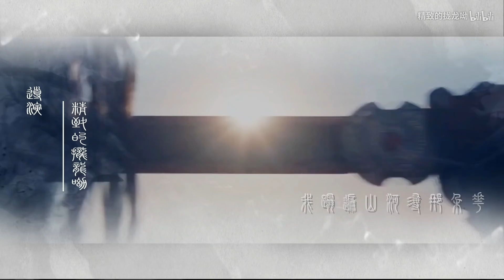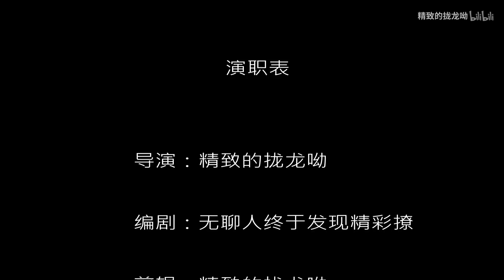【朱一龍水仙】[璧x雪]《波譎雲詭》第1集 [連城璧x傅紅雪](HE向)〔Zhu Yilong FanMV〕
cr：精致的拢龙呦
編劇：无聊人终于发现精彩撩
weibo微博ID：精致的拢拢呦
封面：无聊人终于发现精彩撩

原作者的話：
【波谲云诡】又名【谁杀死了傅红雪】HE剧情向
感谢@无聊人终于发现精彩撩 制作的封面、脑洞及剧情
剪了三天总算把第一集弄出来了，这个时长真的是累死我了[允悲]
因为第一集是一个完整的故事主线，为了再里面穿插了一些为后面剧情准备的伏笔，所以剪得长了一些，为了完整性也并没有劈成两集发，后面时长可能就会短一些了，想剪个正剧一些的，不知道这样算不算合格，但我尽力了
PS：因为又名是【谁杀死了傅红雪】嘛，还有一些人物还没有出场，大家后面猜猜到底凶手是谁呦~~

这个是第一集哈宝贝们，最后的镜头也能看到璧璧睁眼，这不是双杀！也不是BE！真的不是BE！故事还没完！
时长问题我考虑了好久，因为好像一般来说剪辑时长太长的话会有很多人看不下去，这个时长其实我可以分三集放的，但第一集是一个完整的故事主线，里面穿插了一些为后面剧情准备的伏笔，为了完整性我还是决定直接全部放出来，还是希望大家能喜欢吧

搬運工的話：
曉夢真的很喜歡這部作品，求了很久才終於求得作者與編劇大大同意這部作品的搬運授權，所以如果喜歡的朋友，可以留言，我會回饋給原作和編劇大大喔！
這部作品真的很棒，不管是故事還是剪輯，都稱得上是精品！
很特別的一個故事……
看得出作者非常用心將這部水仙劇打造成精品的氣勢……
喜歡朱一龍水仙劇的，一定不能錯過這部作品喔！

人物關係：
連城璧：無垢山莊莊主，為人聰穎，心思細密。對傅紅雪一見鍾情……
傅紅雪：斑衣教少主，看似冷漠，實則心思單純，自邊城來中原尋找馬空群要為父報仇。
（天宗與斑衣教之前被稱為魔教，十多年前在武林人士圍剿下後來隱匿）.
沈飛雲：現任武林盟主，心思深沈，為達目的不擇手段。（自稱是傅紅雪的姑母）
馬空群：傅紅雪的殺父仇人。
馬芳玲：馬空群之女，曾與傅紅雪有過一段情，但因傅紅雪放不下仇恨而分手。
翠濃：馬空群的義女，喜歡傅紅雪。
葉開：傅紅雪的友人，喜歡調侃傅紅雪。
其餘想到什麼……後續再增加……

劇情介紹：
連城璧是無垢山莊的莊主，
傅紅雪是邊城斑衣教的少主。
某日大盜蕭十一郎，盜走了連城璧娘親的遺物以及武林至寶割鹿刀，於是連城璧出城追尋蕭十一郎，欲尋回娘親遺物與割鹿刀。
打鬥間，連城璧中了蕭十一郎的詭計而落入水中，路過的傅紅雪也被牽扯其中而落水，
傅紅雪順道把連城璧給救起 兩人便因此結識。
連城璧對傅紅雪非常有好感， 便邀請傅紅雪到無垢山莊做客，
但傅紅雪說他有要事待辦而婉拒了。
傅紅雪此次到中原，主要便是為了要尋找殺父仇人馬空群，並為父報仇。
透過翠濃，傅紅雪找到了馬空群，就在準備殺了馬空群的當下，傅紅雪身體裡的蛇毒發作， 反而差點被馬空群趁機反擊，千鈞一髮之際，剛好連城璧路過救了傅紅雪。
傅紅雪醒來發現自己被連城璧救了，想到自己蛇毒發作的樣子像個怪物一樣，感覺很自卑，害怕從連城璧臉上看到對自己的厭惡……
之前蛇毒發作的時候大家都很害怕他，說他是怪物，所以每次蛇毒發作，他的自卑感也就跟著發作。
沒想到連城璧卻笑著跟他說他不怕，態度上也沒有絲毫改變，甚至還更加細心照料，
在自己最脆弱的時候被如此對待，這讓傅紅雪心裡對連城璧產生了一種親近感與信任感。
而幾日相處下來，連城璧也發現自己對傅紅雪產生了特殊的感情。
沈飛雲發起武林大會， 目的一是捉拿大盜蕭十一郎，尋回割鹿刀；二是要集結大家之力共同剷除天宗餘孽，滅殺傅紅雪。
沈飛雲說得洋洋灑灑義憤填膺，並要連城璧一起同仇敵愾，沒想到此時連城璧卻只認下捉拿蕭十一郎，對於對付魔教與傅紅雪覺得應該要從長計議，沈飛雲於是憤而兵分兩路，連城璧去捉拿蕭十一郎，而自己帶領武林同道去剿滅魔教。
對於連城璧說信任自己不是沈飛雲口中大開殺戒，殘害武林人士的魔頭，傅紅雪其實挺訝異的，畢竟兩人也算萍水相逢，不知道為何這所謂的武林正派世家公子為何就能信任自己？
但是面對連城璧的信任，傅紅雪還是有點感動，且因為之前蛇毒的事，傅紅雪也因此對連城璧更加有好感，與信任。
傅紅雪收到一封通知馬空群藏身地的匿名信，欲前去一探究竟。
而連城璧也追尋到蕭十一郎，並在天機樓誅殺了蕭十一郎，而另一邊率眾圍剿天宗的沈飛雲卻是出師不利，損失許多武林同道，這讓連城璧在武林中聲望一下子大漲～
連城璧派出去找尋傅紅雪的人回報，找到一個死去多日的人，身上有傅紅雪隨身之物，這個打擊對連城璧來說像是晴天霹靂……連城璧這才發現自己原來早已愛上傅紅雪～
傷心憤怒之餘，連城璧發狂似的先是幫傅紅雪復仇，殺了馬空群，但卻從馬空群臨死前口中得知，傅紅雪並非馬空群所殺，因此兇手另有其人～
為此，連城璧發狂似的練武，並且不放過所有可能的兇手，
最後貪功冒進的後果就是走火入魔……
最終時候，連城璧回想自己一生薄情，沒想到一旦動情，一眼便是一生……他不後悔愛上傅紅雪，只後悔沒在關鍵時刻阻止傅紅雪去赴約，
他想，若是再給他一次機會，他一定會阻止傅紅雪去這個會讓他一去不返的行程～
然後兩人的一生是否就會不同了？

然後連城璧從床上醒來，發現………
這個故事其實從這時候才正式開始……如果再有一次機會………

這真是很棒的一個腦洞……
第一集很長，幾乎是超過三集的時長，但是卻是一個很完整很重要的序……
接下來要開始進入正式故事了，且看給連城璧在一次機會，他要如何扭轉他與傅紅雪的悲劇……
讓咱拭目以待……